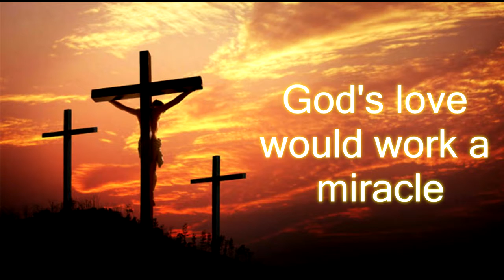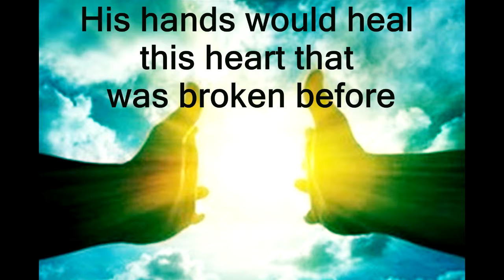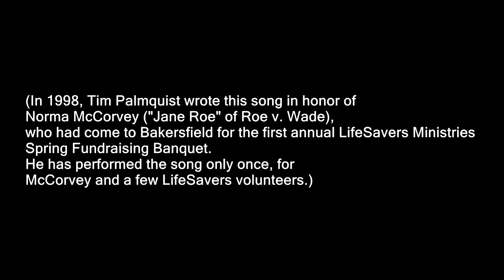Won By Love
In loving memory of Norma McCorvey